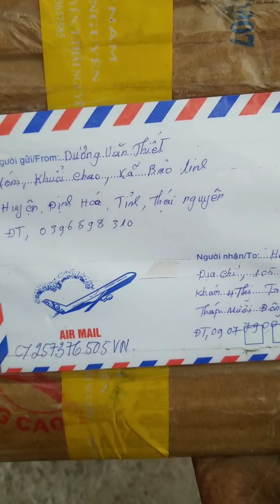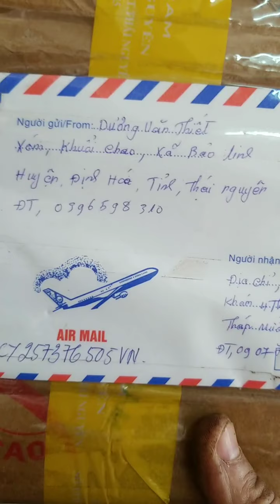LÀM HỢP SEN SỚI MỚI 0907790079